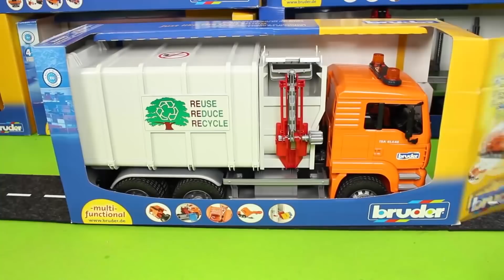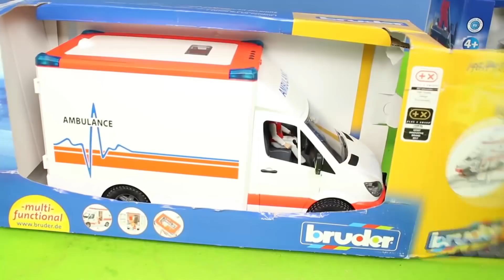شاحنة وحفارة اطفال